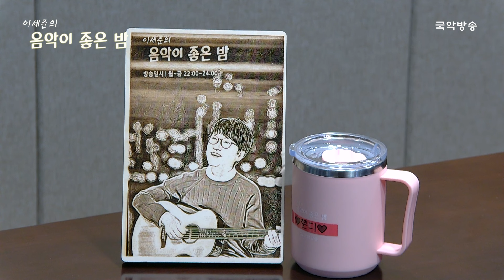[이세준의 음악이 좋은 밤] [FULL] 좋은 밤 라이브 - 무경계 소리꾼, 끼쟁이 트로트 야생마! 신승태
■ 감미로운 노래와 그들의 이야기를 만날 수 있는 한 밤의 콘서트, 라이브 초대석 with 신승태

 [이세준의 음악이 좋은 밤]은 FM 99.1MHz에서 월~금  22:00~ 24:00에 본방송을 감상하실 수 있습니다.